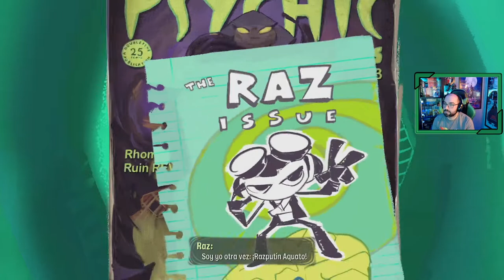Psychonauts 2 | # 1 "Raz el becario"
Laberinto de Loboto

Raz se encuentra en una misión donde debe averiguar los planes de Loboto adentrándose en su cerebro, lo que no al final parece que deberán continuar investigando para conocer el gran peligro que se avecina para los psyconautas.